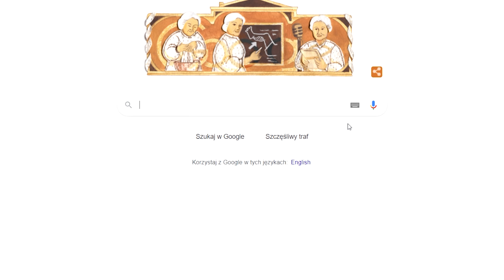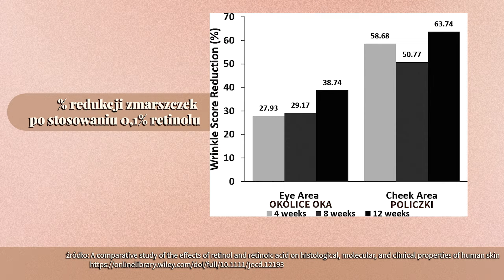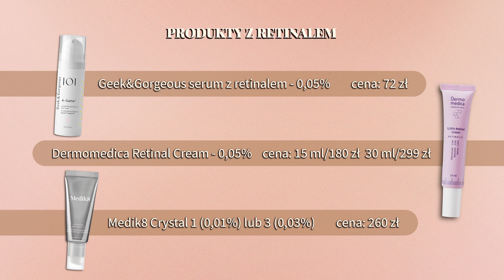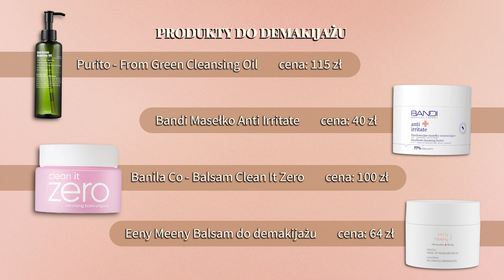Retinol i retinal - JAK używać? | Jaki WYBRAĆ? | Jakie ŻELE do MYCIA i KREMY przy retinolu?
Z filmu dowiesz się na co stosuje się retinol i retinal oraz jak dobrze wprowadzić je do swojej pielęgnacji. Jakie są sposoby aplikacji, również dla WRAŻLIWEJ skóry? Jakich kosmetyków używać przy początkach z retinolem, żeby złagodzić uwrażliwienie skóry?

ROZDZIAŁY FILMU

00:00 - Intro
01:01 - Co to retinoidy i na co się je stosuje?
02:33 - Od jakiego wieku zacząć używać retinoidy?
03:04 - Retinol czy retinal? Jaka jest różnica?
04:13 - Jak wprowadzić retinol do pielęgnacji?
05: 06 - Okres retynizacji
06:16 - Sposoby aplikacji retinolu
07:38 - Aplikacja dla wrażliwej skóry i okolicy oka
09:12 - Jaki retinol i retinal wybrać na początek?
10:38 - Jak ułożyć pielęgnację wokół retinolu?

ZAPRASZAM RÓWNIEŻ:
🚨NA MOJEGO INSTAGRAMA @CoretteBeauty